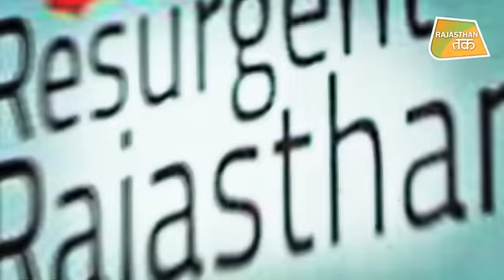क्या बदले की भावना में हैं सरकार ! | Rajasthan Tak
राजस्थान में सत्ता परिवर्तन होते ही नई सरकार चला रही पुरानी योजनाओं पर कैंची !